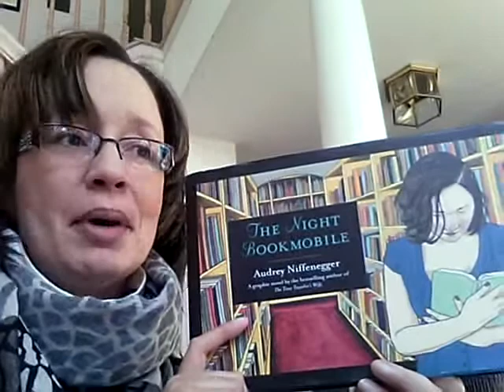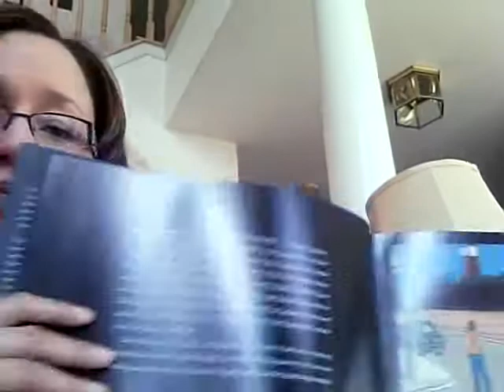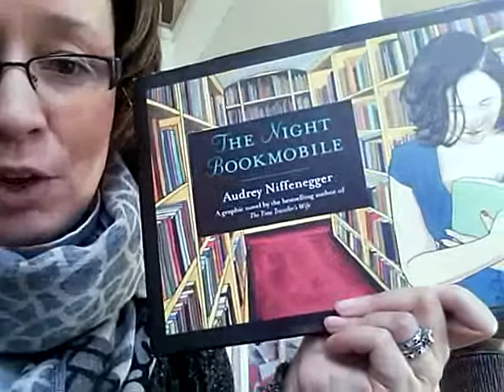The Night Bookmobile by Audrey Niffenegger